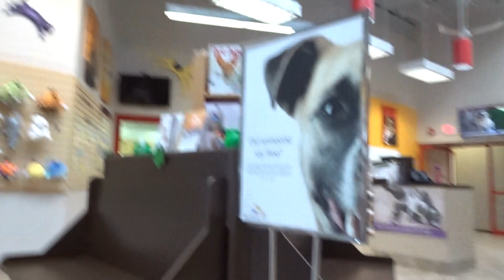Allan Ross Dog Training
Ginger S. is a  year old Airedale with ATRA in BOard and Train as she waits for her FOREVER HOME.  Here we practice obedience in the lobby with distractions.